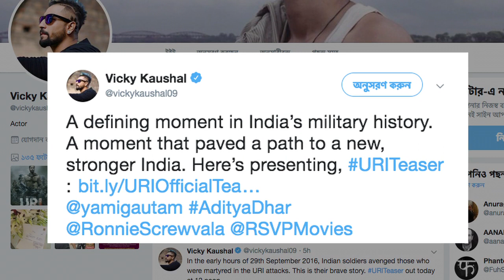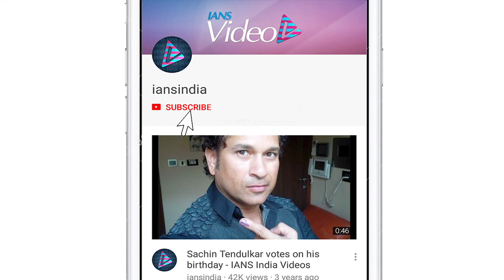URI TEASER | Vicky Kaushal brings the surgical strike to life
The terror attack at the Uri base camp, Kashmir two years back was an event in the Indian history that killed 19 Indian Army men, read a statement. 11 days later the Indian Army retaliated with surgical strikes. Based on the same event, Director Aditya Dhar is presenting a movie titled 'Uri' featuring Vicky Kaushal in the leads.